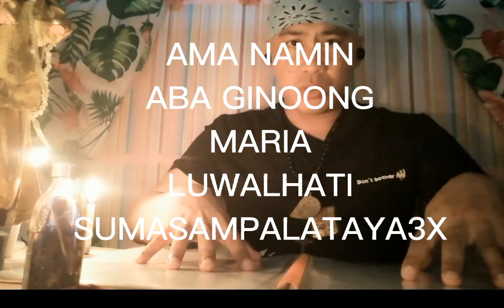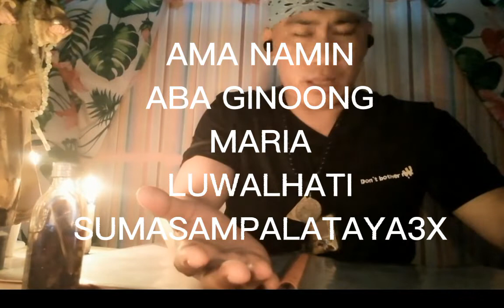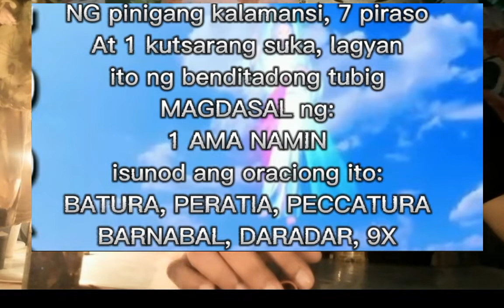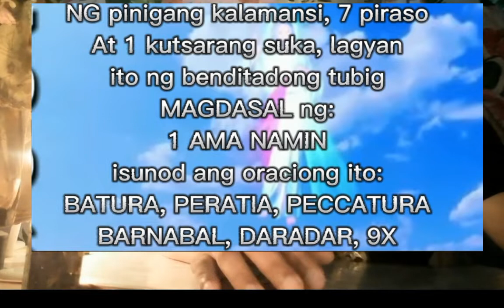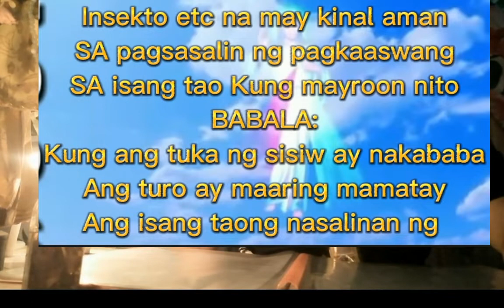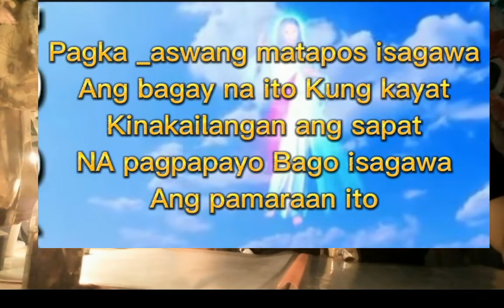ORASYON :bago nasapian sa campon sa kadiliman